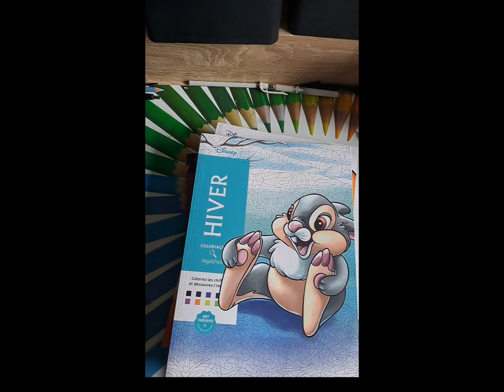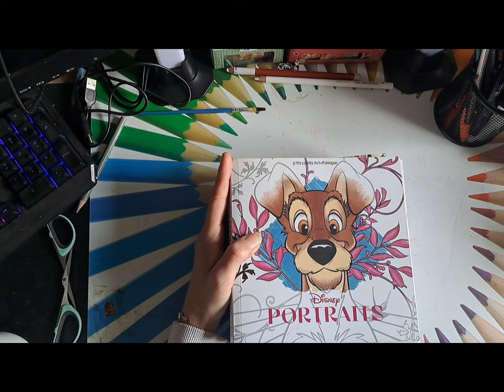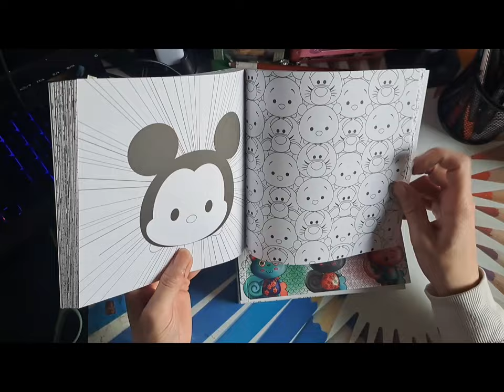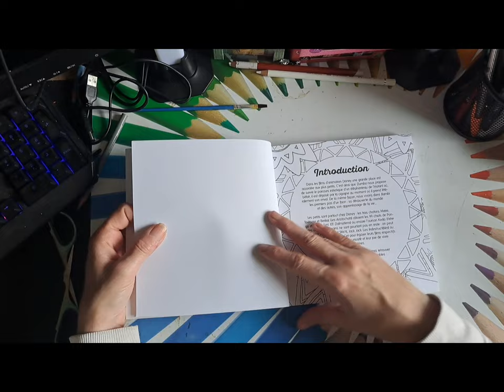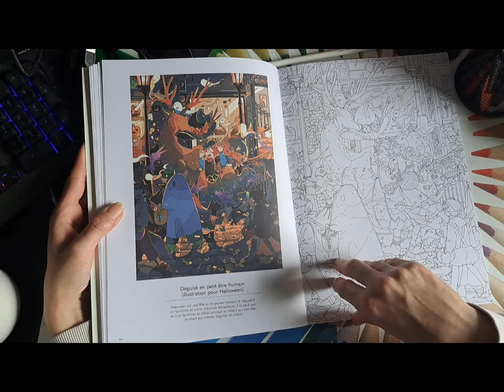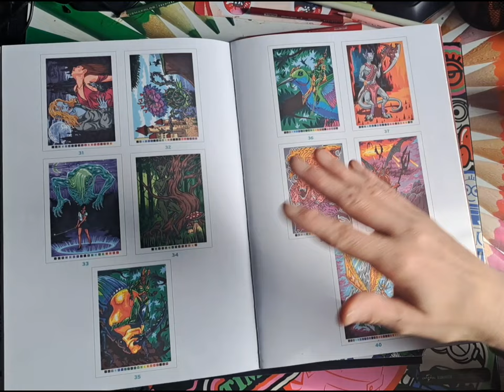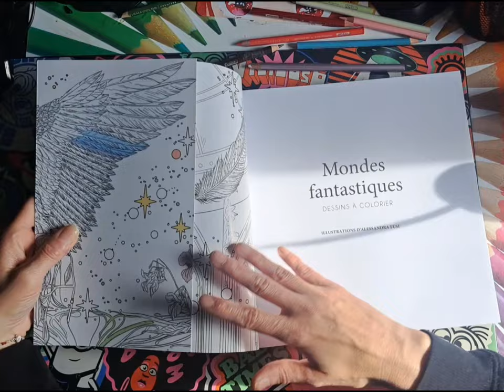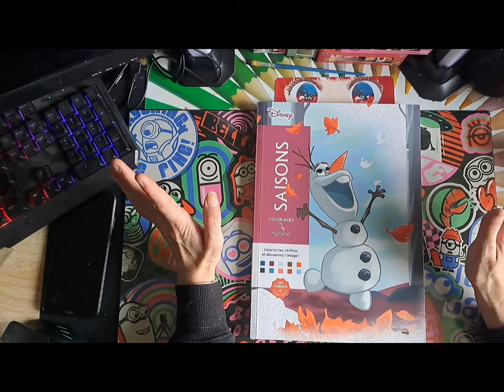Vlog 19 : Trop d en cours, craquage de livres colo, premier colo mythomorphia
retrouves ici tous les livres que je te présente dans cette vidéo

- petit carré art therapie portrait :

- petit carré art therapie tsum tsum :

- petit carré art therapie manga :

- petit carré art therapie art déco :

- petit carré art therapie babies :

- les mondes oniriques de Narano :

- mythes et légendes :

- Mondes fantastiques :

- mythographic voyage :